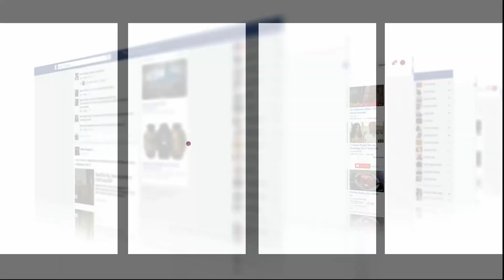الصدمة..العثور على شاب ميت فقلب دارو ببني ملال والجار ديالو متأثر:كان بخير وهو لي كيصرف على خوتو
كشف شاهد من بني ملال عن تفاصيل العثور على شاب ميت في قلب منزله.